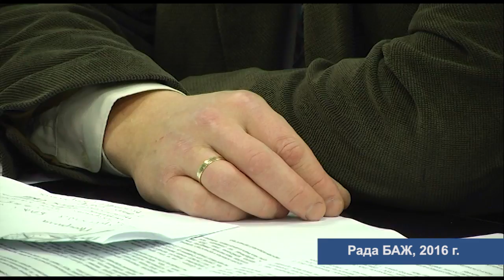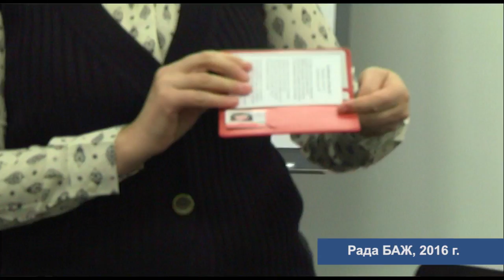Рада ГА “БАЖ” па выніках 2016 года. Святлане Алексіевіч уручыли дыплом ганаровага сябра арганізацыі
У Мінску адбылася Рада ГА “БАЖ” па выніках 2016 года. Кіраўніцтва арганізацыі зрабіла справаздачу па вынікха працы за год. Таксама падчас Рады Святлане Алексіевіч уручылі  дыплом ганаровага сябра арганізацыі і пасведчанне Міжнароднай федэрацыі журналістаў.